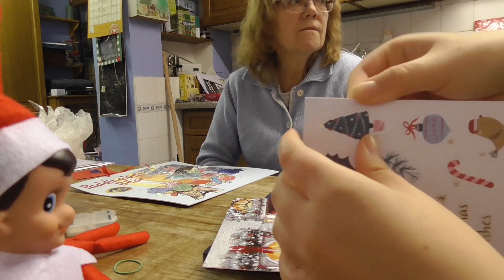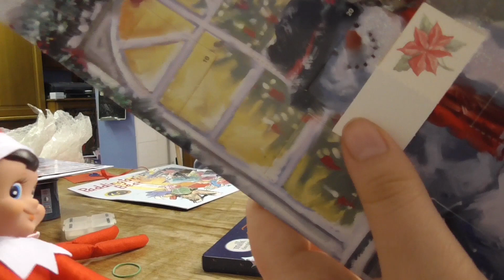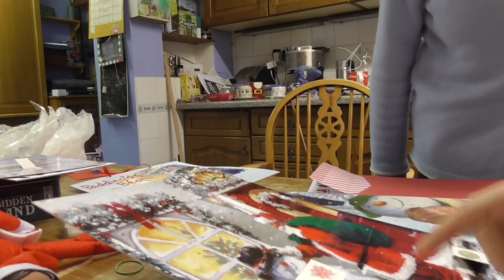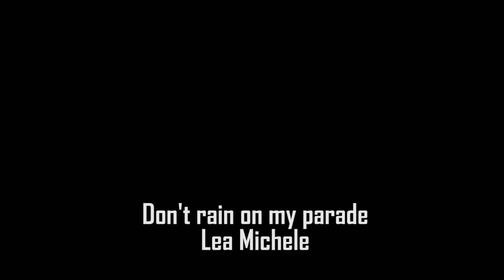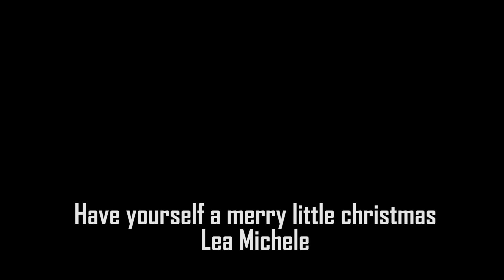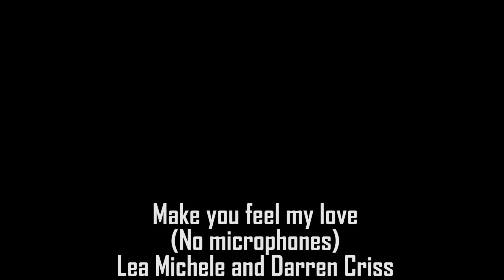Vlogmas day 2: Advent and LMDC Tour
Today Benji,, our elf on the shelf returns, he brings us advent calendars! We opened all the advents, and I attended the Lea Michele and Darren Criss tour! With clips of nearly every song!